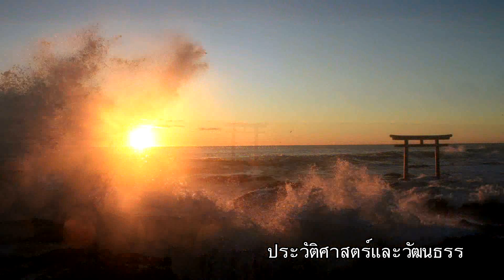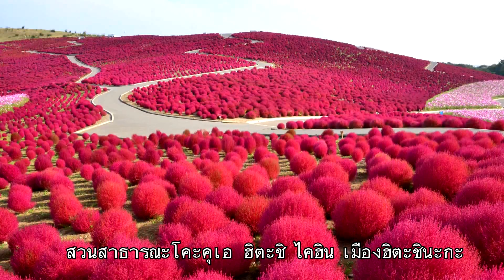เมืองมิโตะ / เขตพื้นที่โอะคุกุจิ